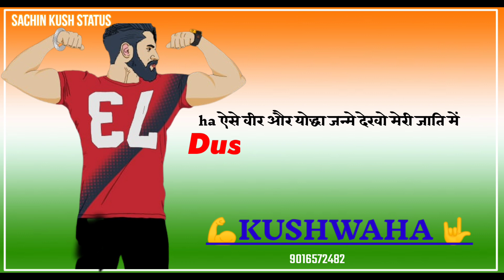कुशवाहा जाति में/// न्यू कुशवाहा song 2022///। kushwaha saini mourya shakya भाईचारा song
कुशवाहा समाज 🤟💪🤟💪💪
कुशवाहा एकता जिंदाबाद 👑👑👑👍
जय दादा कुश👑👑👑👑
जय दादा चंद्रगुप्त मौर्य 👑👍💪👍👑
जय मौर्यवंश 🤟🤟
जय क्षत्रिय समाज 🙏💪💪💪👍👑🤟